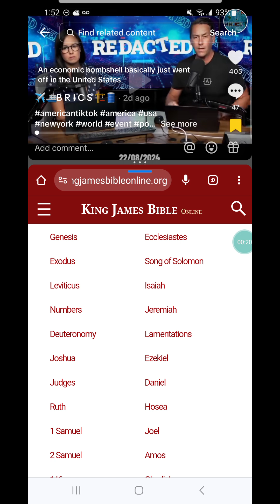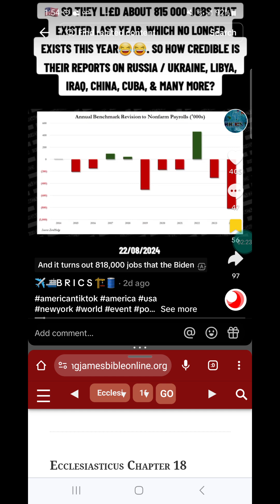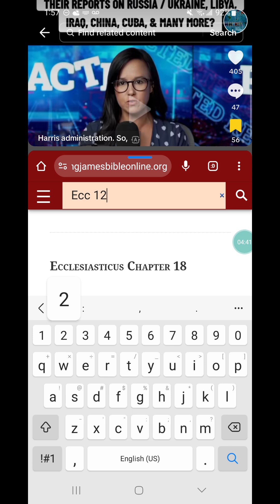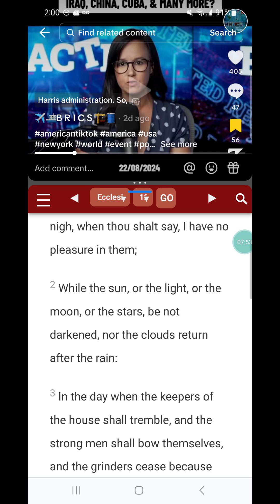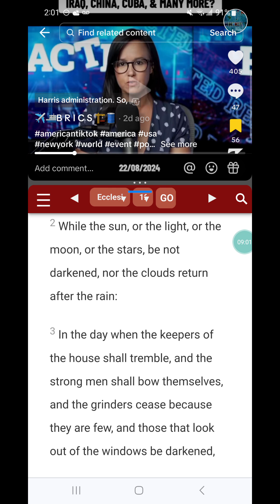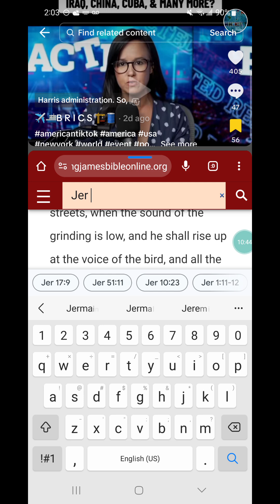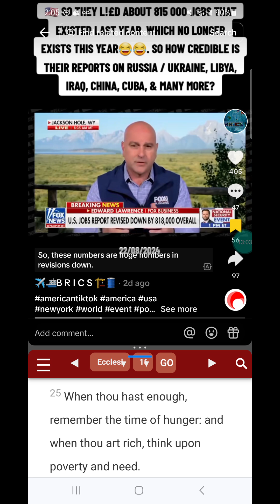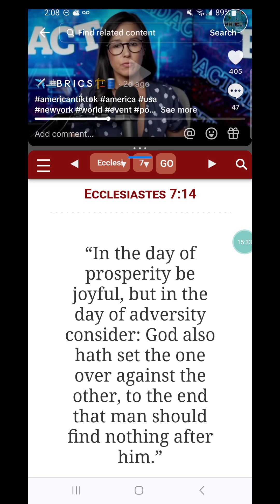Economy & jobs hanging on by a thread